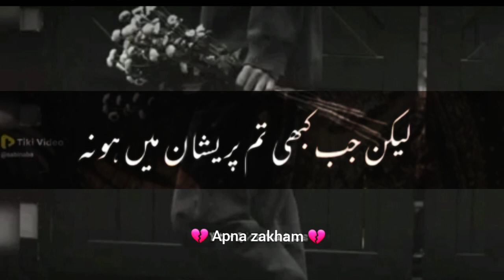Koye huna chahe 💔 yaar jis se 💔 jagrra hu bekhas 💔 hu aur kabi kabi 💔 // Urdu best shiery // (360p)